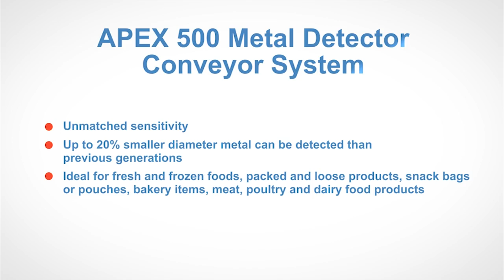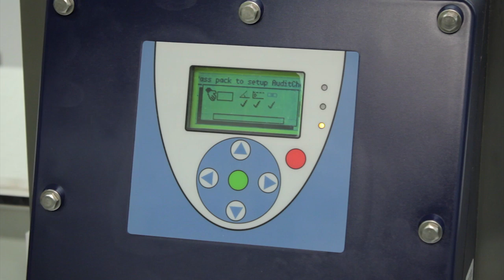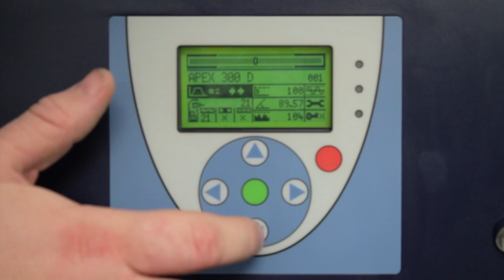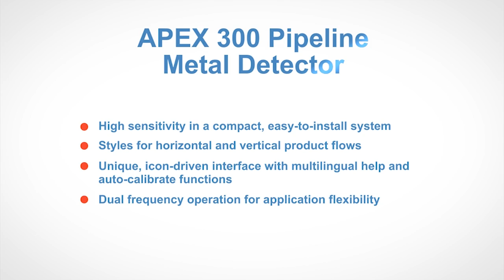Thermo Scientific APEX Food Metal Detectors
Learn about the Thermo Scientific YES! Metal Detector program where you can receive a metal detector in less than 48 hours!

Thermo Scientific APEX metal detection systems replaces the Thermo Goring Kerr DSP line of metal detectors. The APEX metal detectors provide a high level of performance, ease of use and reliability for a variety of applications from packaged, piped and bulk food to pharmaceutical products.

Unique multi-coil design to make magnetic flux more consistent in the aperture improving signal levels for the highest level of detection capability, and, combined with new shielding techniques, reduces product effect and costly waste caused by false rejects.

An innovative user interface enables quick setup and optimum configuration with minimal training, reducing production down-time

Enhanced search head capability allows for advancement in digital signal processing (DSP) technology, new algorithms, improved noise filters, product phase tracking approaches and balance/recovery schemes

AuditCheck device validates performance of metal detector (available as option)

Breakthrough signal processing, Intellitrack XR (IXR), for improved performance in difficult applications

Communication option integrates Modbus protocol, offering complete remote monitoring and control

Unmatched sensitivity, up to 20% greater than current industry standards

Dual frequency for application flexibility

Unique icon-driven interface with multilingual Help and Auto-calibrate functions